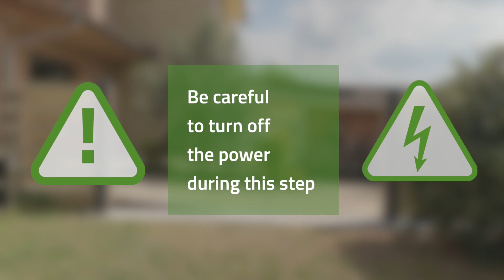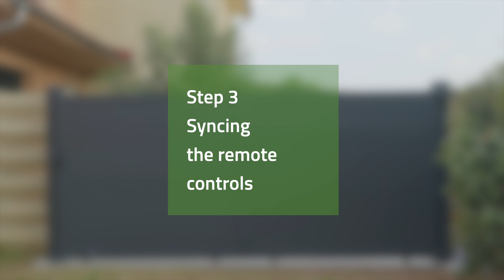Connecting a RANGER C300 sliding gate operator - Casanoov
Come and discover our entire range of motorization for sliding and swing gates on our Casanoov website !

0:00 - Introduction
0:05 - Connecting the control unit
1:05 - Placing the magnetic stops on the rack
1:45 - Synchronising the remote controls
2:01 - Locking and closing the actuator
2:30 - Pairing and function test